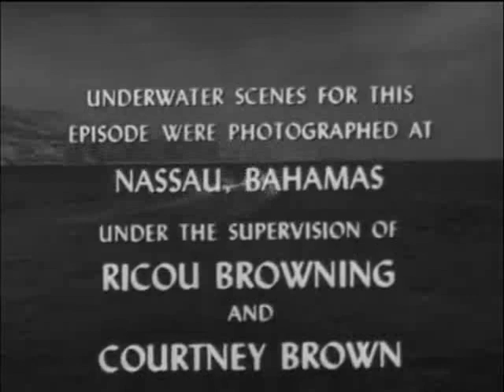Vikki Dougan - Aventura Submarina (Sea Hunt, 1961)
A atriz e model Vikki Dougan no episódio Amigo, da série Aventura Submarina, com Lloyd Bridges.